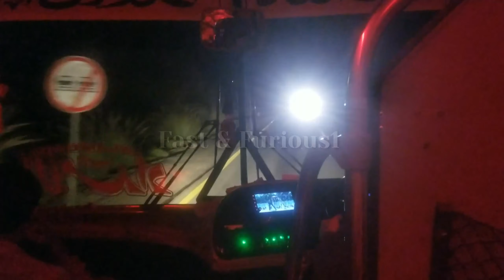Al-Imdad Daewoo in action...overtake Al mehmood,Arbaz,Al sarwari Al Naseeb Daewoo and more buses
Karchi queeta buses..Balochistan daewoo buses